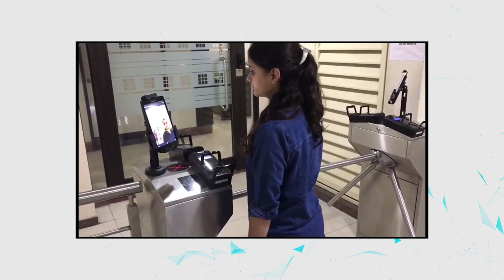Face Recognition through Tablet with Mobile App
COSEC MODE an android application for tablet based FaceRecognition for one-to-many (1:N) and one-to-one (1:1) authentication at corporate offices, education institutes, construction sites, etc. It offers mobility of attendance marking with minimal infrastructure and a biometric device cost.